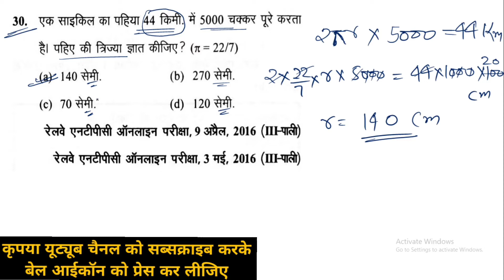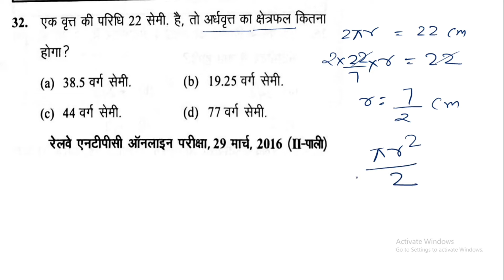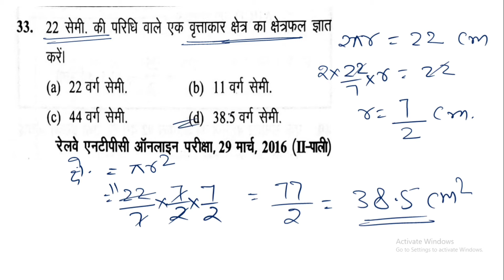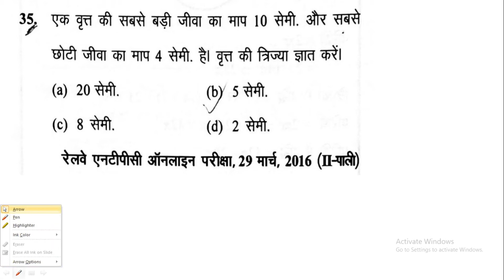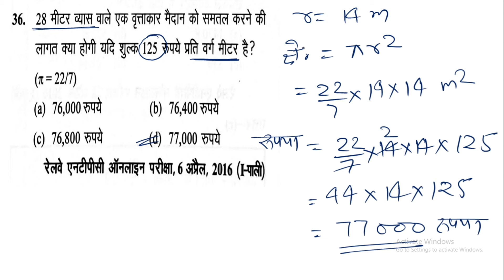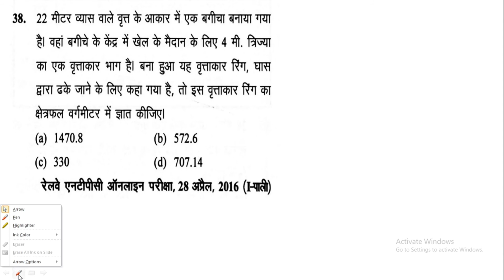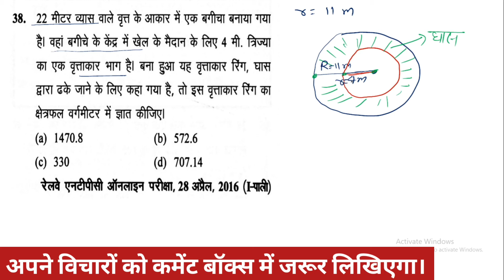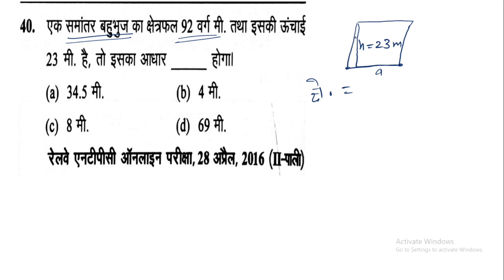Math Practice Set-26, Area & Volume, Previous Year Question Paper, Railway NTPC/Group-D,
इस Video में  Railway NTPC, Group D के लिए Previous Year Question  के तहत  Maths के महत्वपूर्ण प्रश्नों को विस्तार से समझाया गया है।
मै उम्मीद करता हूँ कि आपको यह Video पसंद आयेगा।

goswami sir patna
goswami sir mathematics
wifistudy ntpc
math tricks
Railway NTPC/Group-D
rrb ntpc maths wifistudy
ntpc maths wifistudy
railway
ntpc application status kaise check karen
rrb ntpc math
rrb ntpc
railway exam
ntpc math
ntpc maths wifistudy
simple_and_compound_interest_for ntpc
simple and compound interest tricks
maths
maths practice set
ntpc
group d
group d math
railway ntpc group d previous year question paper
ntpc group d madal paper
ntpc maths
rrb group d maths
ntpc complete course
rrb ntpc complete course
mathematics
ghatna chakra